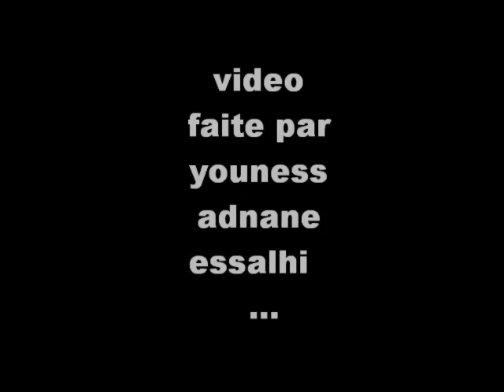youness adnane essalhi